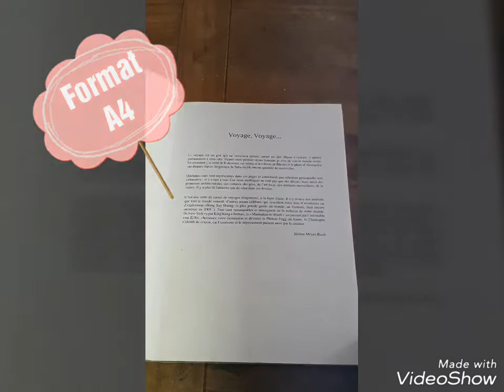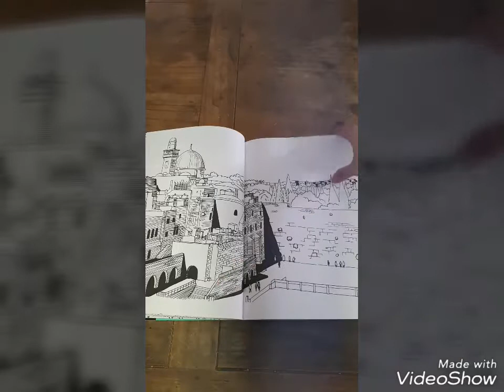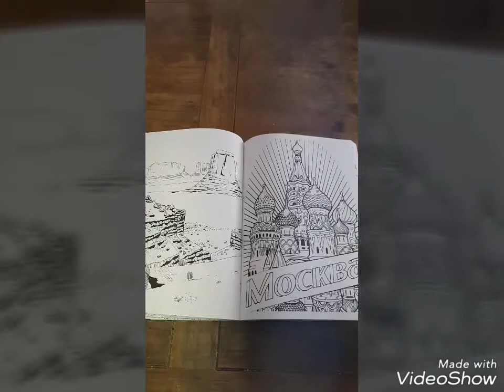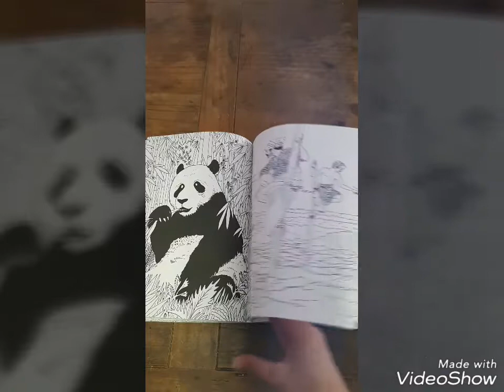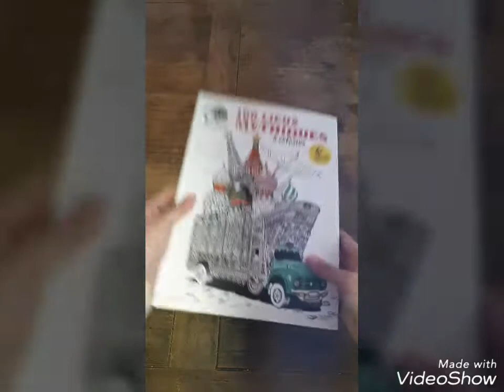Présentation livre de coloriage: 100 lieux mythiques à colorier de hachette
Livre de coloriage 100 lieux mythiques à colorier de hachette loisirs

Si vous souhaitez le commander voici le lien :